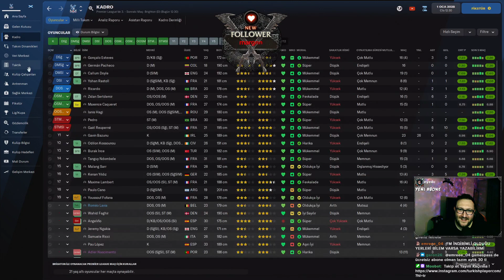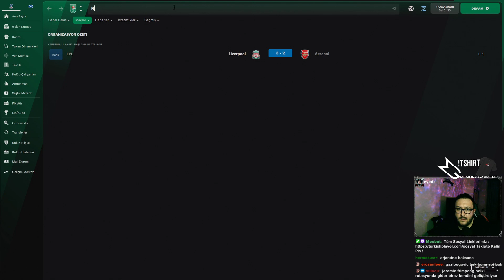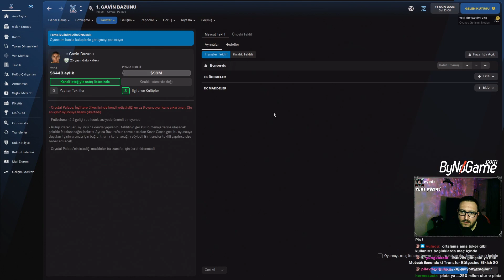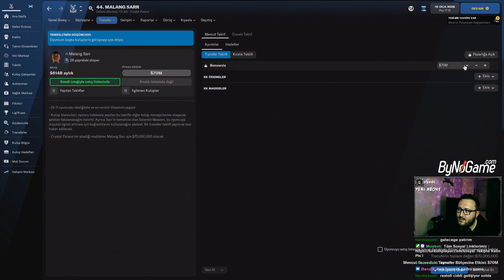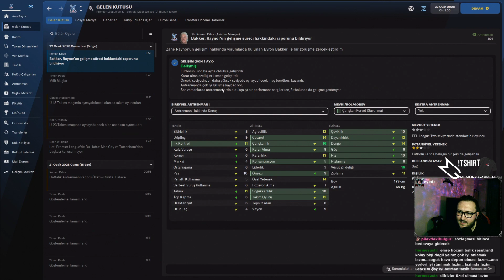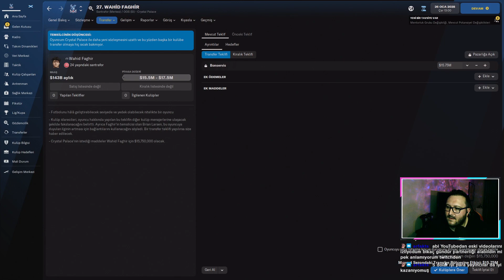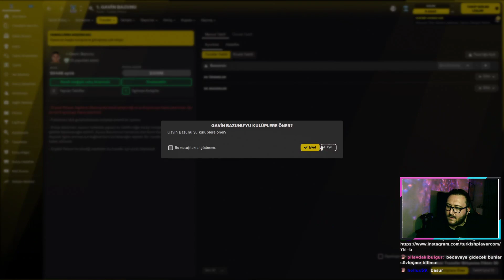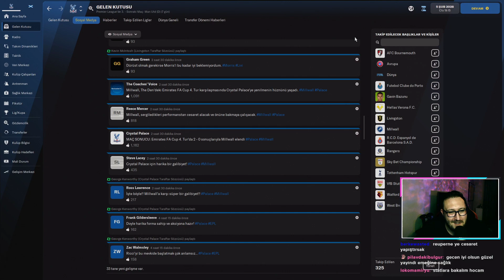The Journeyman | 7. Sezon | Bölüm #50 | OCAK TRANSFER DÖNEMİNİ BİTİRİYORUZ !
Gamepass ile en uygun fiyata FM 2022 ve daha bir çok oyun için tıklayınız.

Yüklü Addonlar ;
FMT Stadium Superpack,
Turkey - SuperLig 3D'20-21 ,
12.0 Cut-Out Megapack ,
Türkiye ve Güney Afrika Forma Paketleri ,
Realistic Trophy Pack ,
Zealand teması,

Yayınlarımız Twitch üzerinden devam etmektedir.

Etiketler ;
FM 2022 ,
FM 2022 journeyman ,
FM 2022 premiere league,
FM 2022 the journeyman,
FM 2022 gerçekçi,
FM 2022 alt ligler,
FM 2022 işsiz,
fm 2022 hajdut split ,
fm 2022 şampiyonlar ligi ,
fm 2022 hırvat ligi,
pc game pass,
fm 22 cup final ,
fm 22 kupa finali ,
fm 22 kupa ,
fm 22 final ,
fm 22 ocak transferleri,
FM 22 ŞL,
fm 22 ocak transfer dönemi,
fm 22 şampiyonlar ligi,
fm 22 uefa ,
fm 22 best matches,
fm 22 en iyi maçlar,